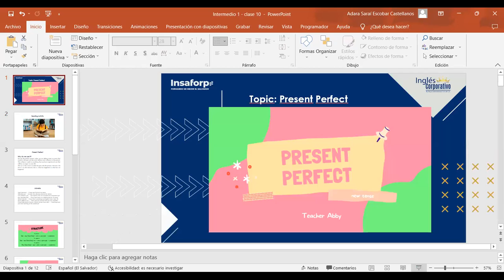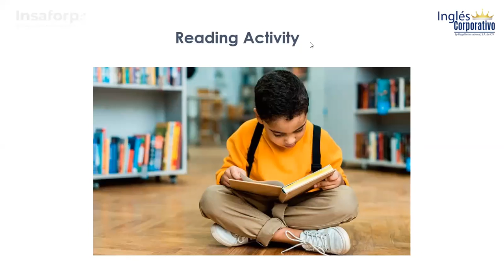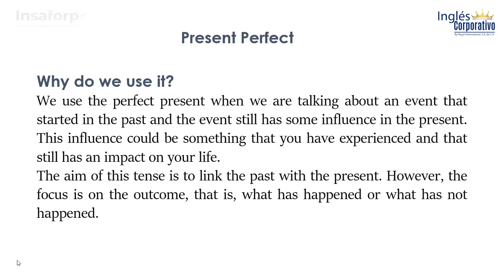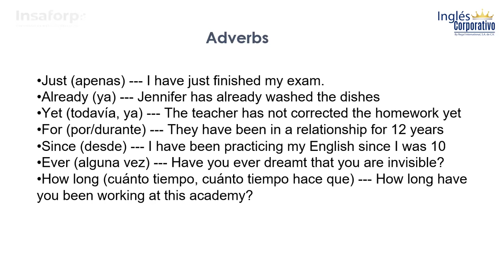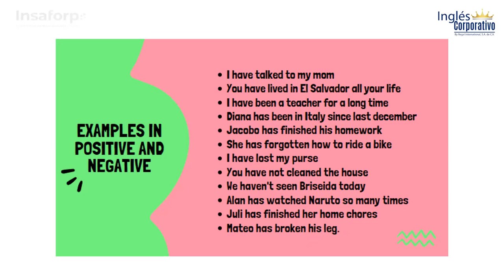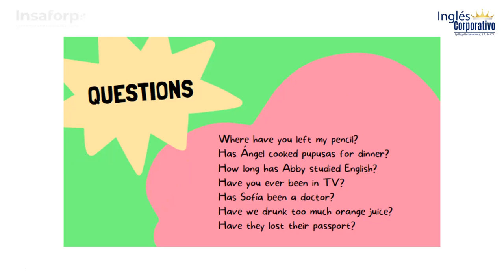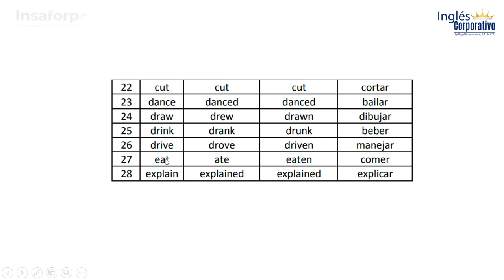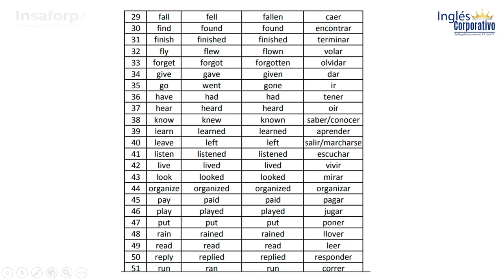Class 10 - 12/06/23 - ESCOBAR CASTELLANOS - Present Perfect